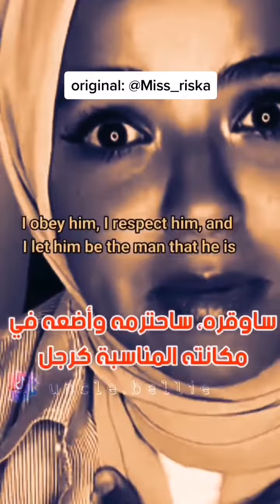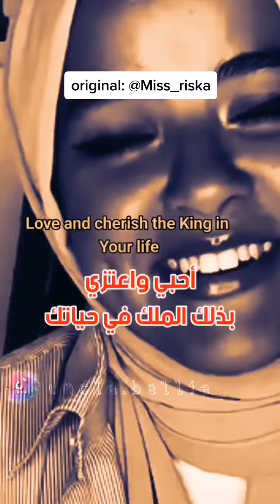أحبى و أعتزى بذلك الملك فى حياتك ‼ 👫👌